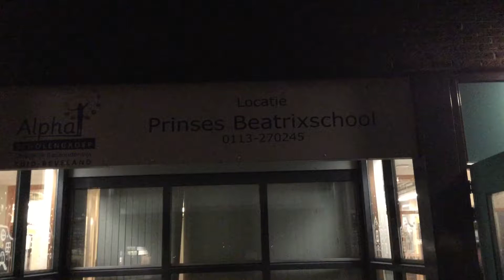KERSTMARKT OP DE BEATRIXSCHOOL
Op de kerstmarkt van de Beatrixschool kun je je laten schminken, aan het rad van avontuur draaien of op de foto met Olaf uit Frozen. En er zijn allerlei spullen te koop. De opbrengst gaat naar de Stichting Nederland Sri Lanka.

Dit is de Pizza TV van Patrick Menheere voor onze 2.700-ste paginalike.